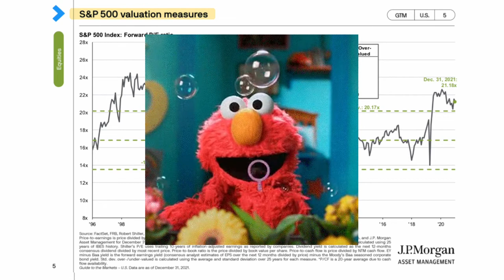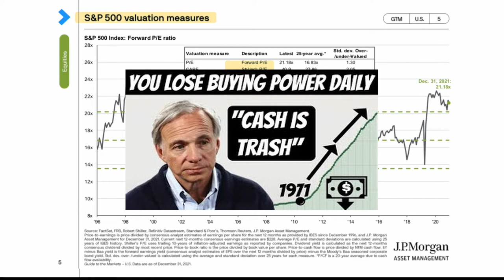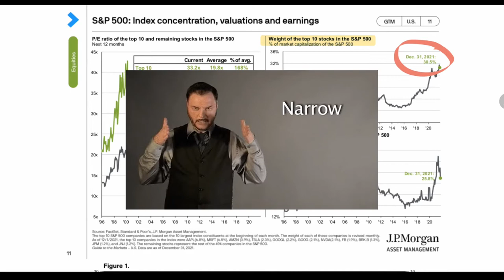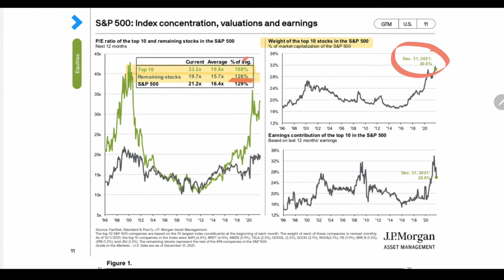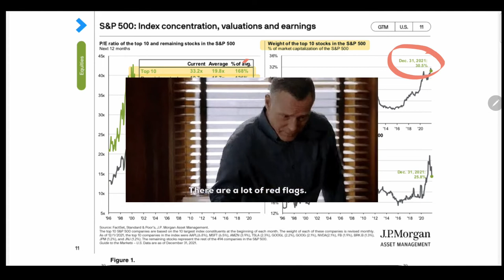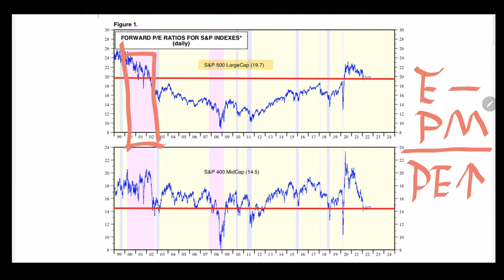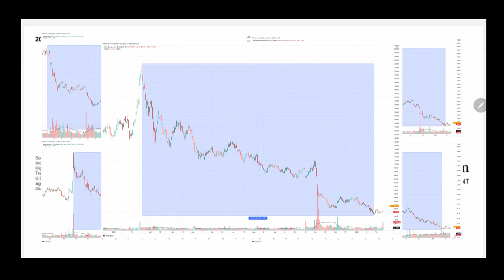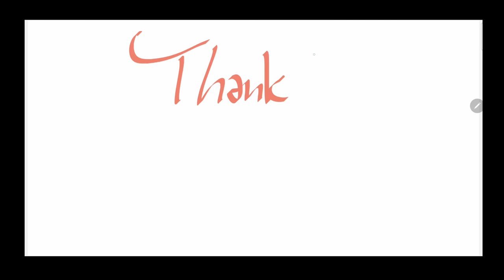The diamond in US stock market!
What are our assessment in the US stock market and could we find a diamond in the rough?

Reference
JP Morgan. Guide to the Markets update. As of January 31, 2022.
Yardeni Research. Stock Market Briefing: Selected P/E Ratios.